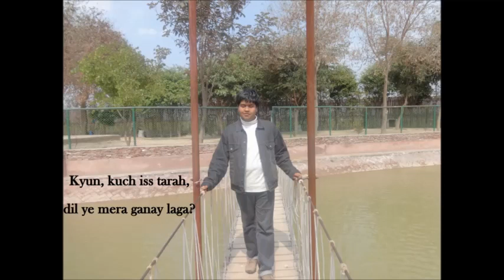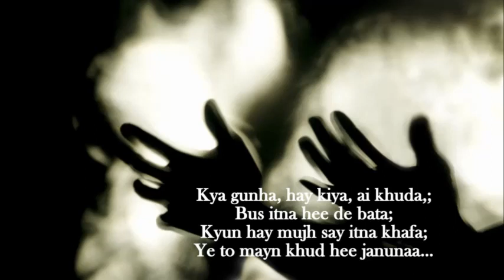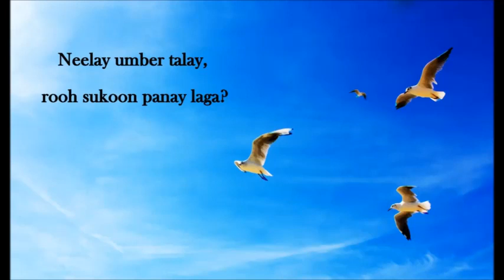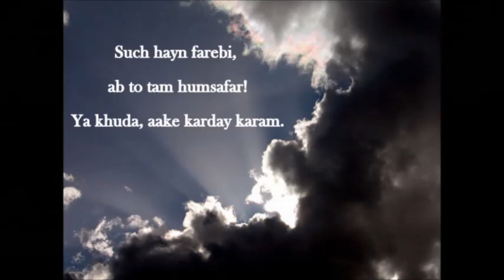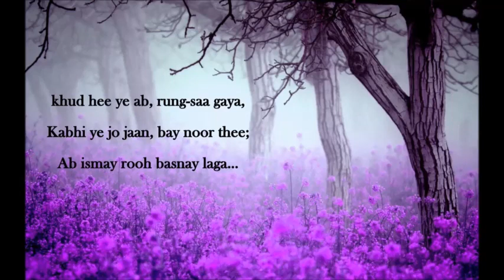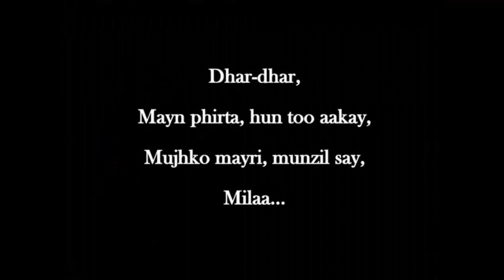Karaoke: KYUN? KUCH ISTARAH!!! INSTRUMENTAL ARRANGEMENT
this is the much awaited karaoke version of my original composition that was published in November 2015.
The song has been:
 Written, Composed, Vocalized, and
 Instrumentalised By me,
 Courtesy: Mr. Ram, R-cube records (Studio owner and sound Engineer),
Video credits: Tarun Khunger.

Major Instruments used:
Grand Piano, Violin, Flute, Guitar, Organ, Clarinets, Oboe, Chello, Saxophone, Base and Drums.
I hope that you genuinely like and Appreciate this musical treat.
Your comments/suggestions are eagerly awaited!

Warm regards:
K. Lalith